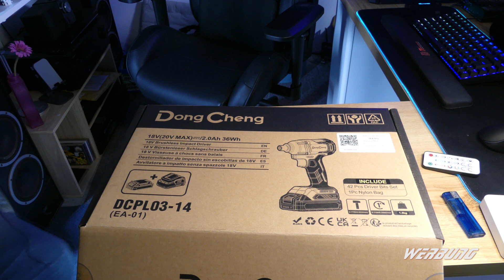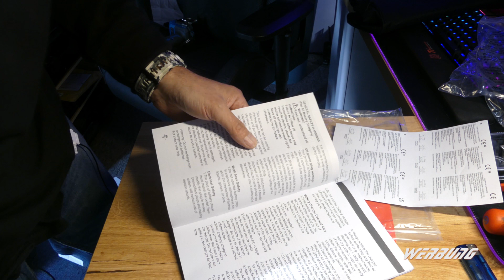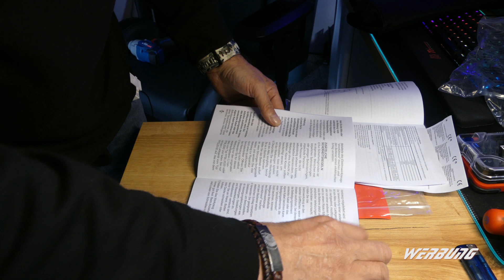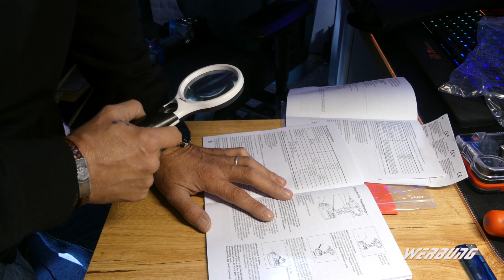Ein Muss für den Heimwerker: Dong Cheng 18V (20V Max) Akku Schlagschrauber 180Nm. Review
18V (20V Max) Akku Schlagschrauber 180N.m., 6.35mm Ganzmetall-Sechskant-Schnellwechselfutter mit 42-teiligen Zubehör-Bits, 2,0Ah Li-Ionen-Akku, Schnellladegerät und Tragetasche,
über Amazon Kaufen:
🔵"X"Dong Cheng 18V Akku Schlagschrauber

🔵 Mein Haupt-Systeme
Kategorie
Wissenschaft & Technik
Lizenz
Standard-YouTube-Lizenz